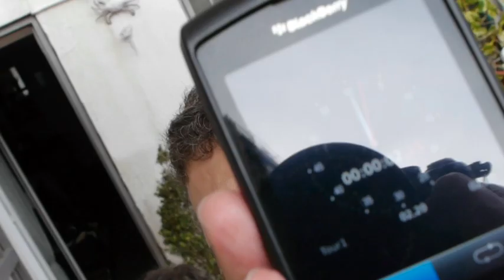Apokalipstik One Minute Teaser 17.06.2014